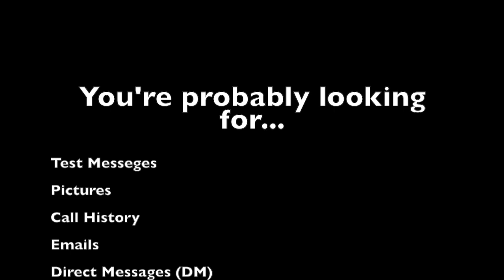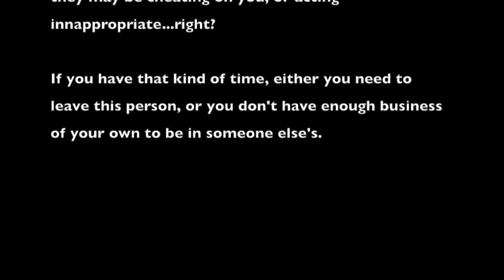Relationship Rules That Say You Don't Trust Your Partner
For more information about one to one consultation services with Noni Ayana